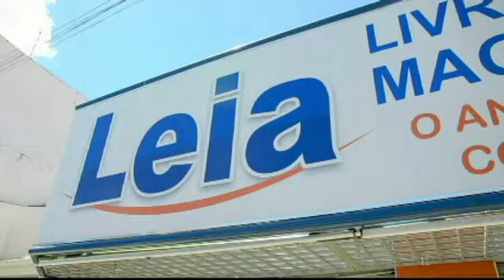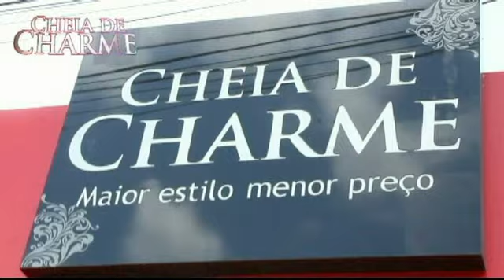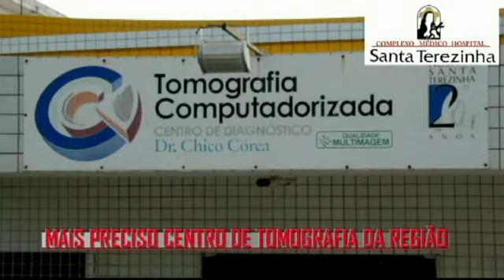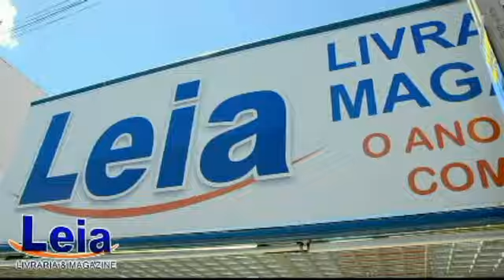Interview - Aginaldo Cardoso - 16122013